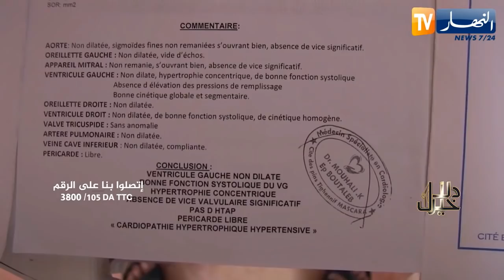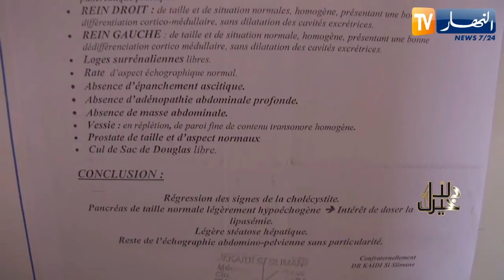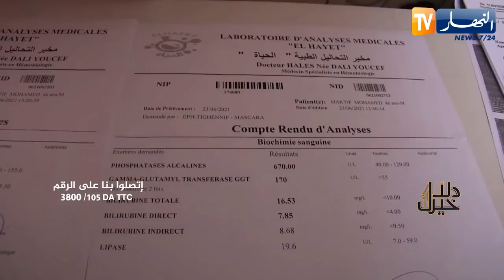دلال خير: فنان جزائري يعيش مع عائلته على سطح عمارة.. يعاني وضع صحي حرج يستدعي عملية مستعجلة